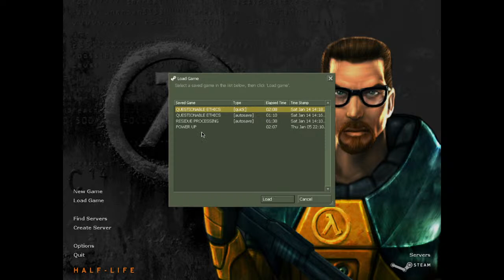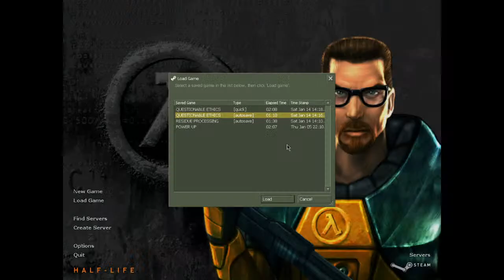Beating Half-Life 1: Day 2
Back to beat it again, at 11 in the morning this time